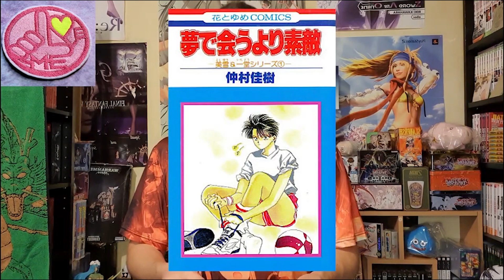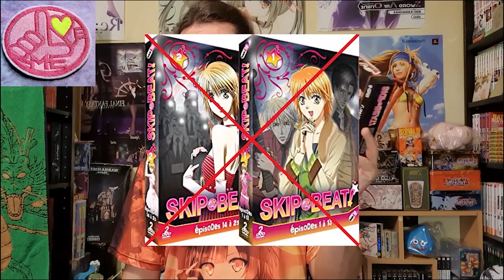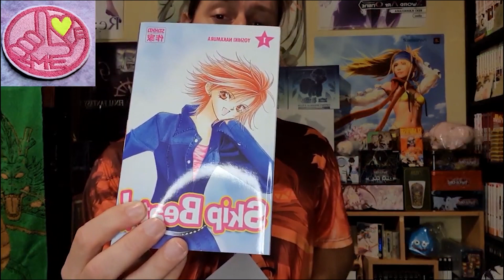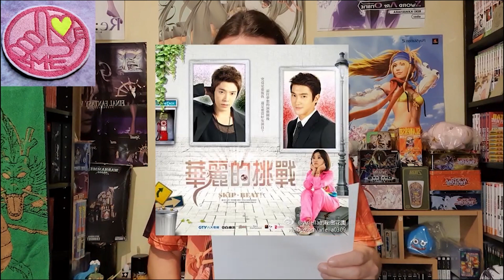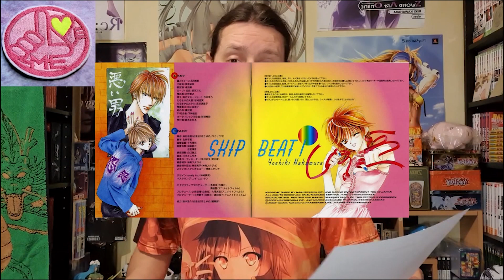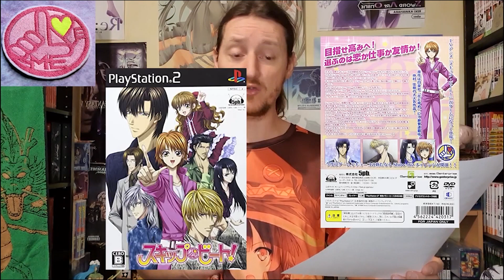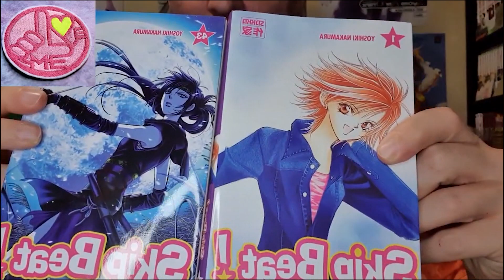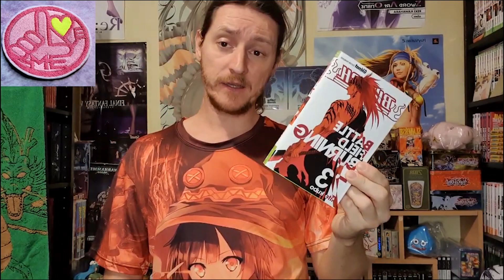P.A.M. #01 Skip Beat !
P.A.M. Parlons Animes et Mangas ! Première vidéo !!!